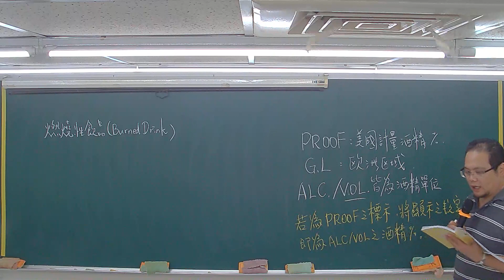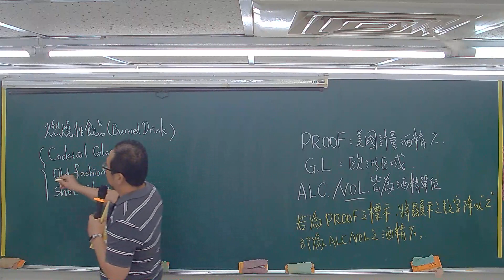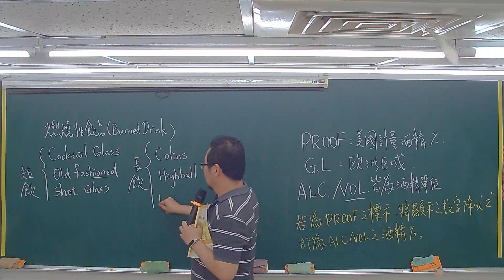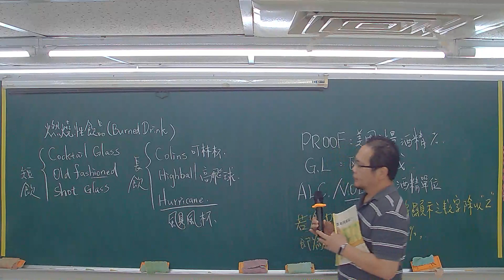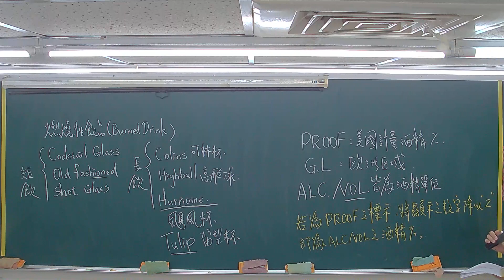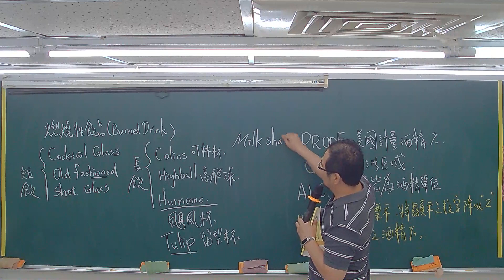【育達補習班_名師講堂】高職餐旅群-高三飲料與調酒《仇瑜老師》